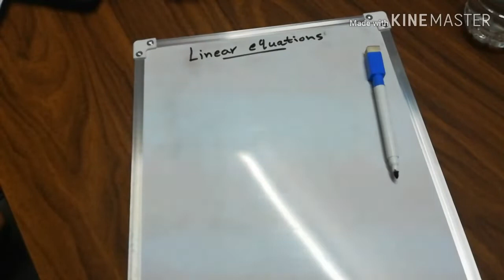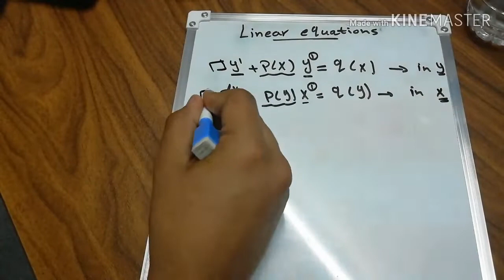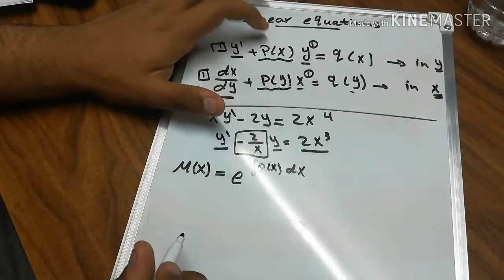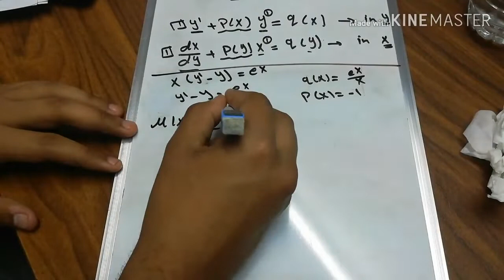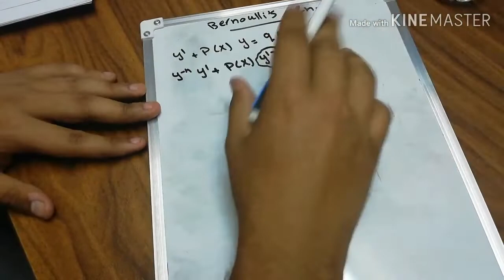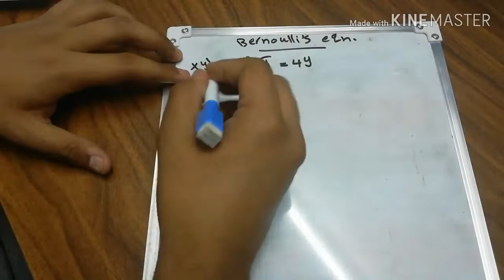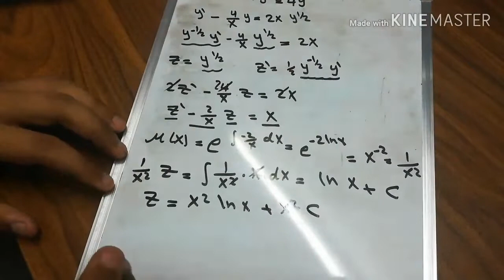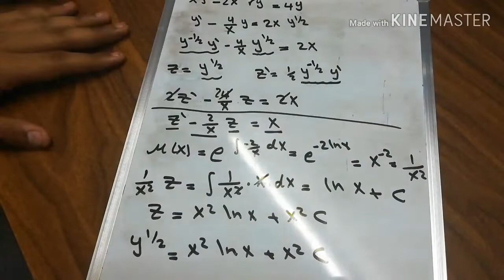4- Linear & Bernoulli's Equations - Differential Equations Course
Bernoulli's Equations